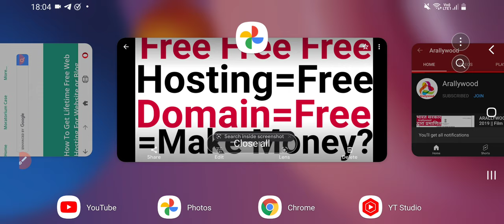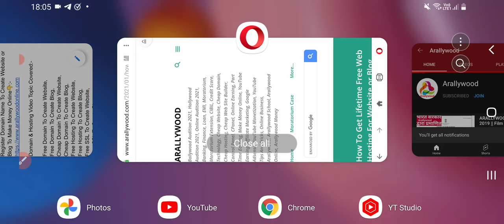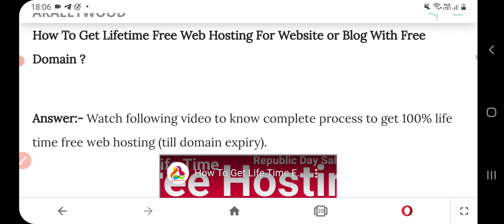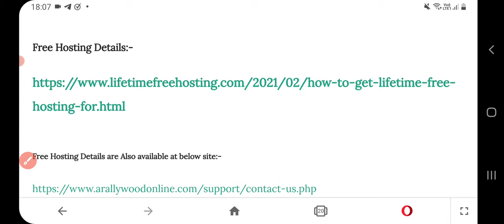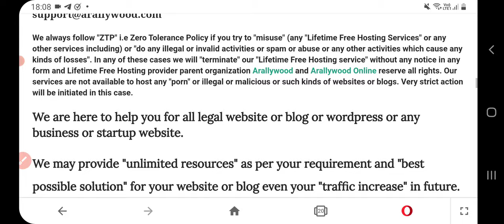Free Domain With Hosting | Cheap Domain | Website | Blog | SSL | .Com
Cheap Domain, Cheap Hosting, Free SSL, Free Site Builder, Create Cheap Website etc WApp Support Globally👇👇:-

Domain & Hosting Video Topic Covered:-

Free Domain To Create Website,
Free Domain To Create Blog,
Cheap Domain To Create Website,
Cheap Domain To Create Blog,
Free Hosting To Create Website,
Free Hosting To Create Blog,
Free SSL To Create Website,
Free SSL To Create Blog,
Create Free Website With Free Hosting,
Create Free Website On Blogger,
Free Blogger Hosting To Create Blog,
Free Site Builder With Hosting,
Free Website Builder With Cheap Domain,